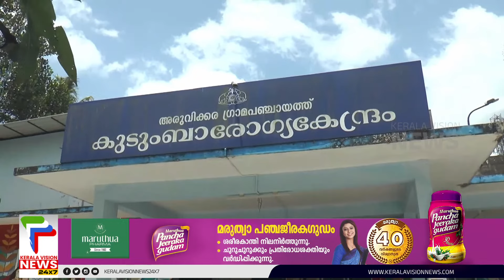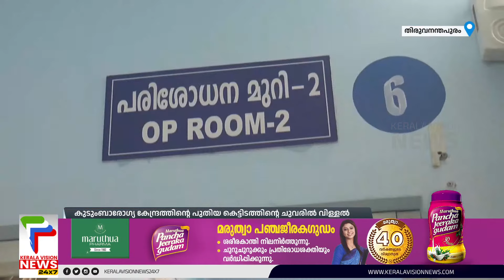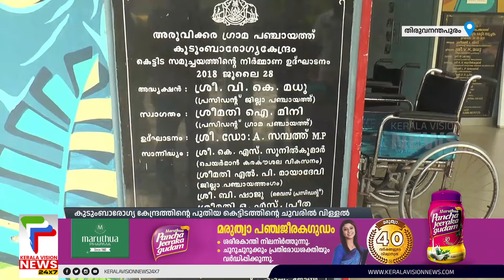അരുവിക്കര കുടുംബാരോഗ്യ കേന്ദ്രത്തിന്റെ പുതിയ കെട്ടിടത്തിന്റെ ചുവരില്‍ വിള്ളല്‍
About COA